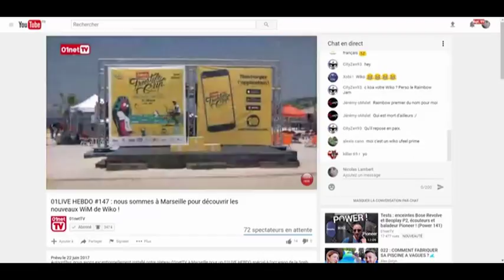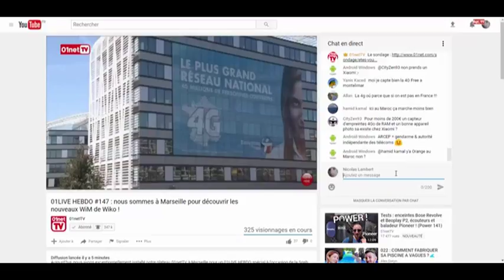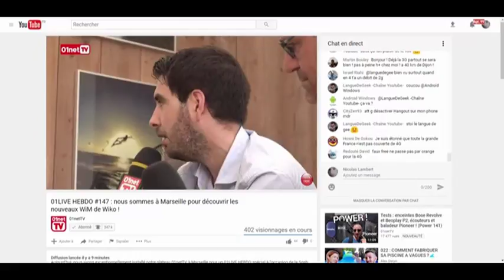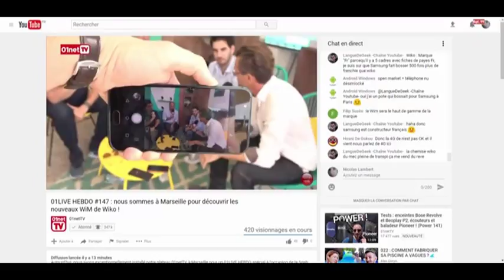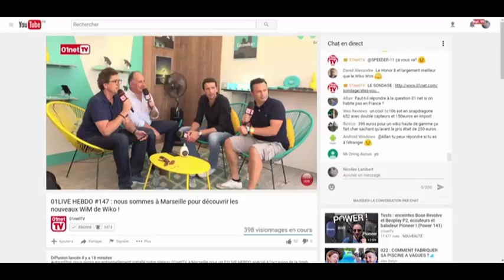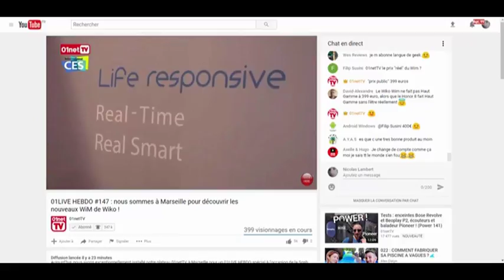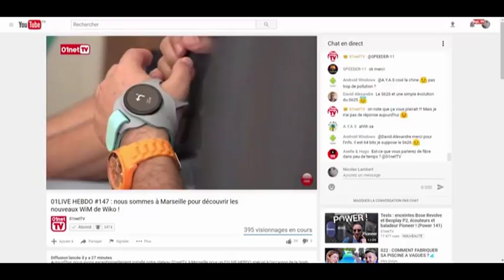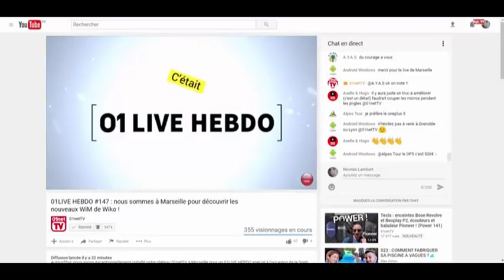01LIVE HEBDO numero 147 nous sommes à Marseille pour découvrir les nouveaux WiM de Wiko !